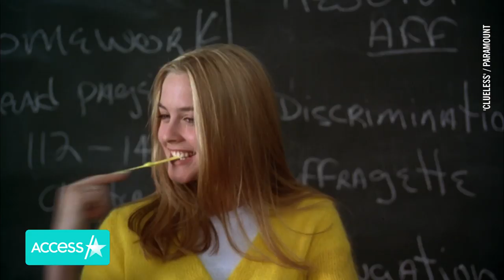Reese Witherspoon & Kerry Washington Reveal They Both Auditioned For 'Clueless'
As if! We are over here totally buggin' because Reese Witherspoon and Kerry Washington almost starred in “Clueless!” While the ladies were chatting to BuzzFeed about their new hit show "Little Fires Everywhere," the stars revealed that they both auditioned for the 1995 classic flick – but didn't get the parts. "One thing that is public and it came out last year, I auditioned so hard for "Clueless" and I didn’t get it," Reese confessed. "I did too!" Kerry quickly quipped.

Reese Witherspoon & Kerry Washington Test Their Knowledge Of Elle Woods & Olivia Pope